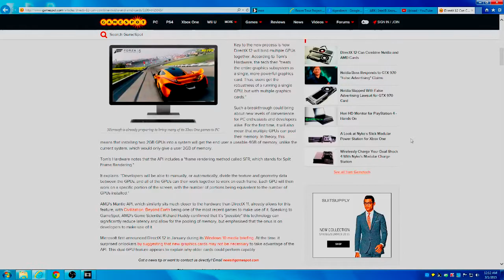DirectX12 Can Combine Nvidia And AMD Cards In SLI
DirectX12 can combine Nvidia and AMD cards in SLI and will combine all ram under a single useable pool.